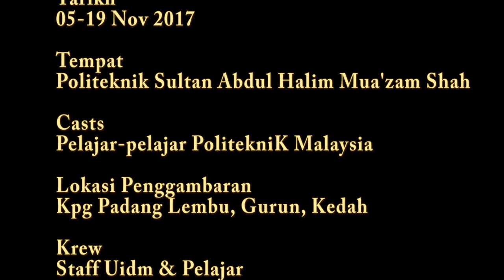MALPTAAC 12/2017 Polimas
Malptaac 12/2017 Polimas bermula pada 5 - 19 November 2017.
Lokasi pertandingan di Polimas, Kem Kepala Batas, Padang Sasar UUM.
Lokasi serangan akhir Kpg Padang Lembu, Gurun, Kedah.